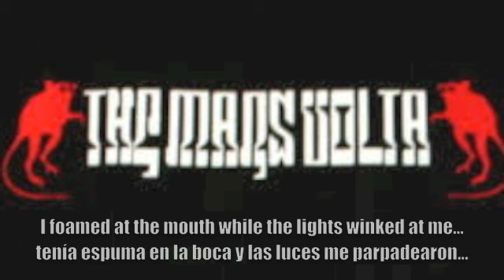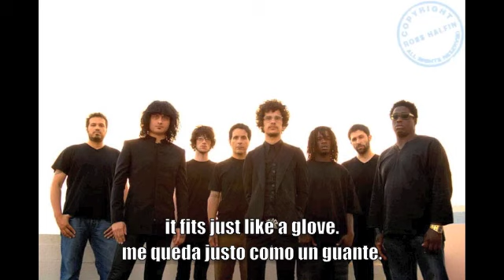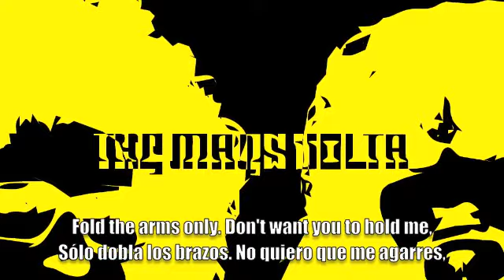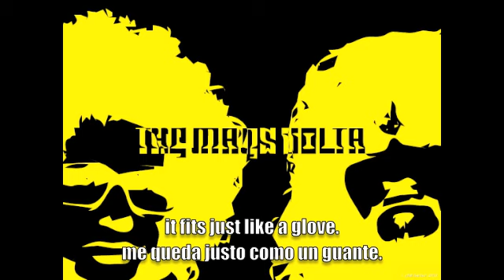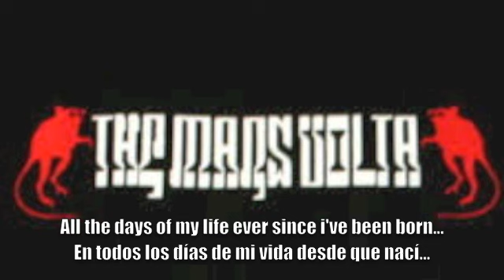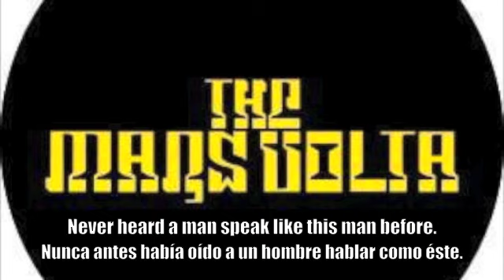The Mars Volta - Goliath (sub español) lyrics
Goliath con subtítulos en español.

La canción, a mi parecer, es una referencia al caso del pastor Jim Jones, fundador de una secta llamada Templo del Pueblo que llevó al suicidio masivo de cientos de personas.

La primera frase de la canción, "That night I remember what you slipped in my glass", es una referencia al veneno que usaron, disuelto en agua, para suicidarse y al hecho de que el narrador está en una remembranza. Las siguientes líneas, pienso que son una especie de reclamo que el  narrador, ya muerto le hace a la persona que lo incitó a suicidarse, estando en una remembranza de cuando hubo estado vivo y ahora está arrepentido y molesto.

Las siguientes líneas son el reclamo que se le hace al pastor y su coraje guardado por haberse suicidado, diciendo que la lluvia no hará que "se laven" los pecados y reclamándole por él no haber tomado el veneno.

En el coro, habla sobre los problemas que tuvo la policía para disponer de los cadáveres; no sabían cómo acomodarlos o transportarlos, porque eran demasiados.

En la segunda estrofa, este ex miembro de la secta habla sobre cómo el pastor no aceptaba discusión o rebate cuando se veía amenazado de ser descubierto en la falsedad de lo que decía. La línea "when I seep inside your truth through suspicious little coughs" resume esta idea, misma idea que continua repitiéndose, hasta que esta persona, finalmente se deja engañar por el pastor, ya pasado el periodo en el que lo rebatía y se negaba a aceptar lo que predicaba. Las líneas "for the rest of your pets I will feed to the theft  as we consummate the vows of defeat and when you pray for an end to this I do believe this is eternity", nos dan a entender esto.

Luego, viene la parte que más me dio pie a esta interpretación y es cuando canta "never heard a man  speak like this man before", ya que estas palabras eran cantadas a Jim Jones por sus fieles como una especie de himno antes de que él iniciara sus misas; asimismo nos da a entender que el pastor manipulaba a sus fieles sólo con el uso de la palabra. El "watch me now!" nos dice irónicamente el resultado de haber sido engañado por el pastor, que es estar muerto.

Finalmente, en la tercera estrofa se nos describe la agonía del narrador, que ha bebido ya el veneno y está apunto de morir; se empieza a sentir engañado e inconforme con su inevitable destino, cosa que se refleja cuando canta "I'm starting to feel a miscarriage coming on it's numbing a stump  clearing in my throat and I just can't lose grip of it!", no obstante antes de morir, reafirma su fe en su instigador cuando dice "'... but I know you can resuscitate me".

Aunque en su remembranza desde la muerte, de nuevo se ve molesto, ya que fue totalmente engañado.